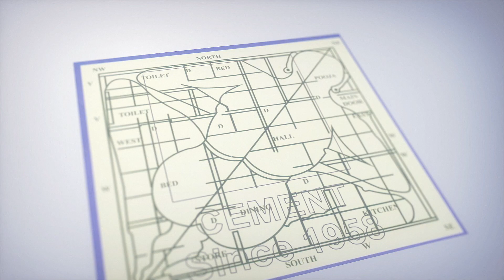ప్రతి పైసా నేరుగా పేదవాళ్ల అకౌంట్ లోకి వెళ్తుంది | Minister Roja about Jagananna Schemes || iDream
Minister Roja about Jagananna Schemes